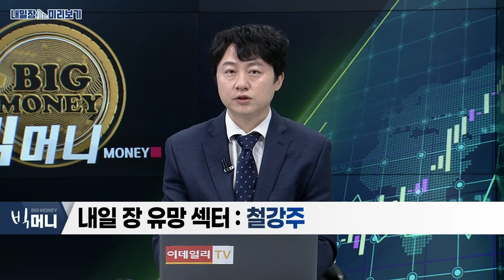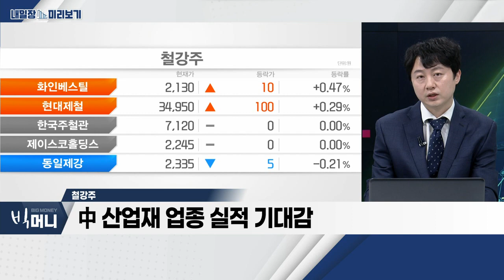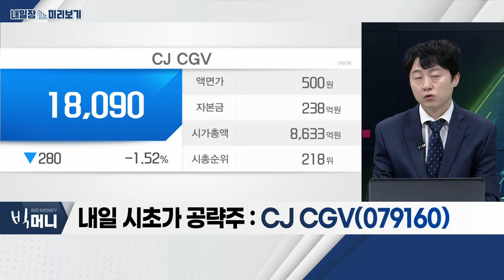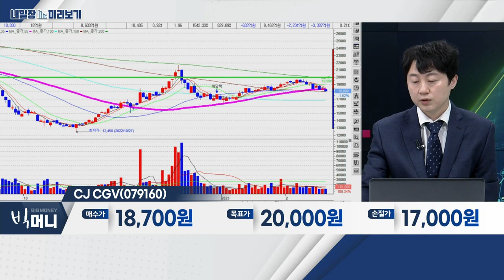CJ CGV(079160)... 철강주_내일장 미리보기 (20230217)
- 美 3월 물가지표 확인 전 '박스권' 장세 예상
- 순환매 장세 지속 예상
- 원달러 환율 추이 주목

- 업황 회복에 대한 기대감 증가
- 中 산업재 업종 실적 기대감
- 美, 중국산 철강재 유입 제한

CJ_CGV(079160)
- OTT 활성화 불구… 대형 스크린 수요 여전
- 티켓 가격 상승ㆍ비용 절감 효과 기대
- 中, 내수 활성화 정책 수혜